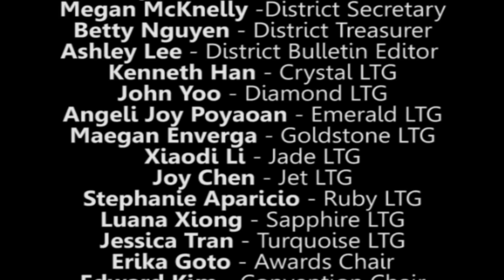CNH KIWIN'S District Convention 2013 Theme Release